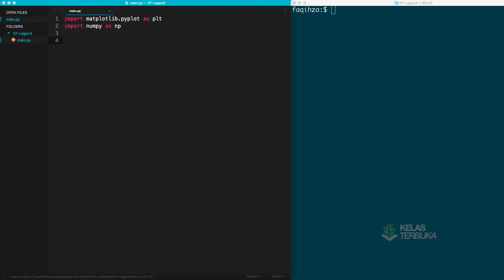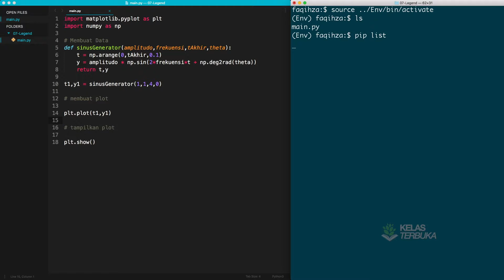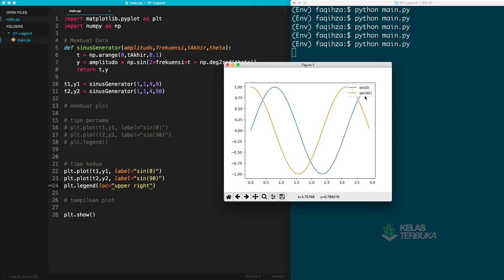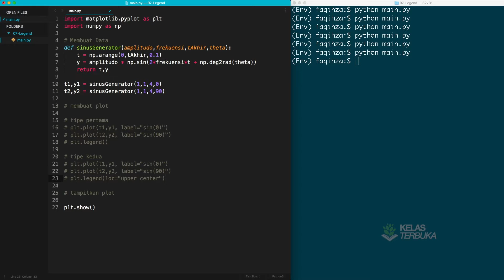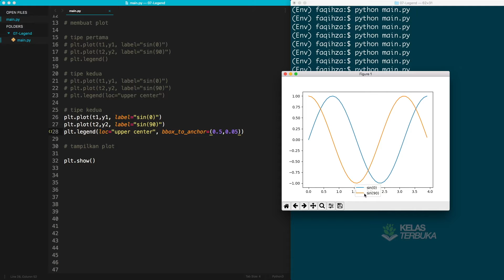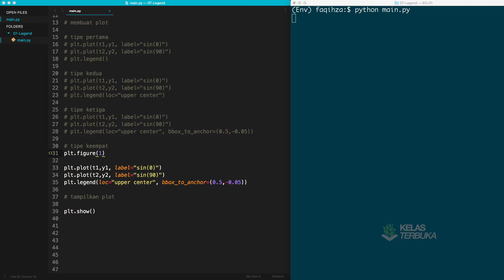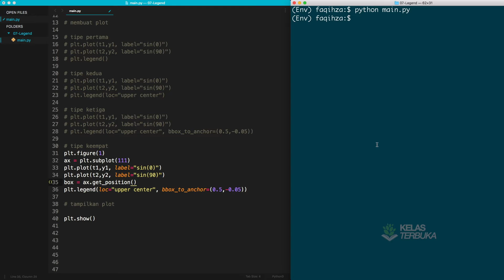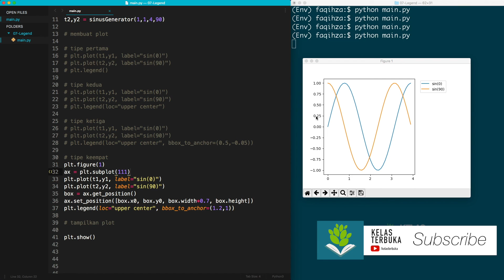Belajar Matplotlib (Python Plot) #07 - Membuat Legend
Ayo Belajar Matplotlib dengan Python di seri Tutorial python data analisis. Matplotlib berguna untuk menghasilkan plot di Python